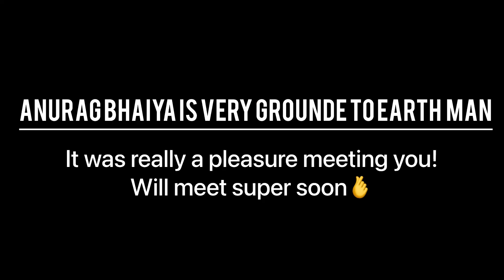The day we met @TheUK07Rider 😳😭 ||george peak|| vlog-18|| TOPA VINES